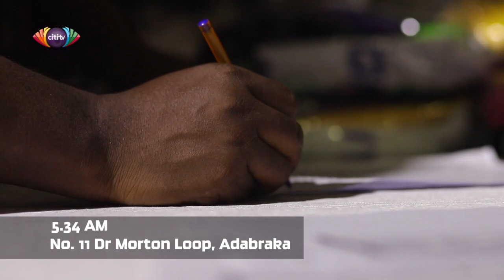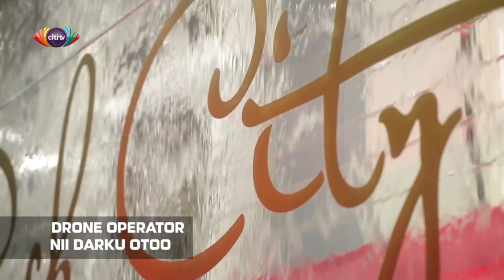HeritageCaravan Day 1: A day at Agotime Kpetoe, a night at Rock City Hotel